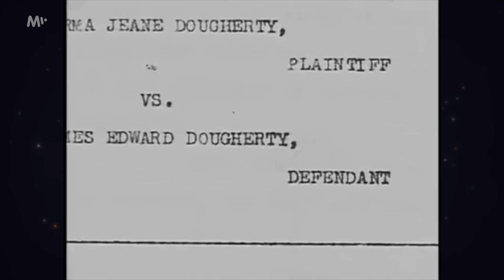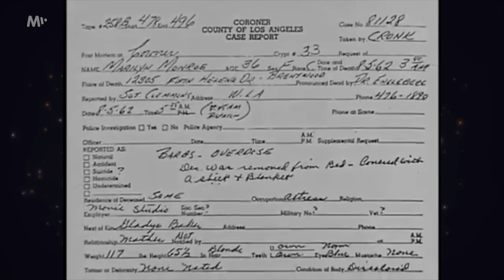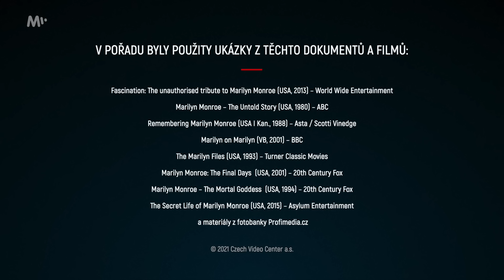Marilyn Monroe: Zbožňovaná herečka, která chtěla být víc než jen sexuální symbol